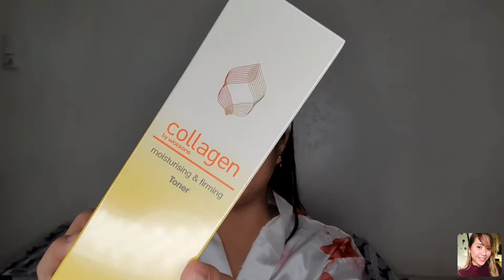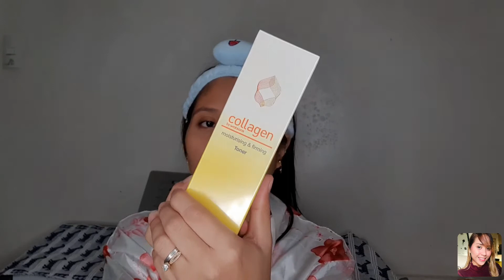HOW I GOT RID OF MY ACNE BREAK OUTS|UPDATED NIGHT TIME AND DAY TIME SKIN CARE ROUTINE